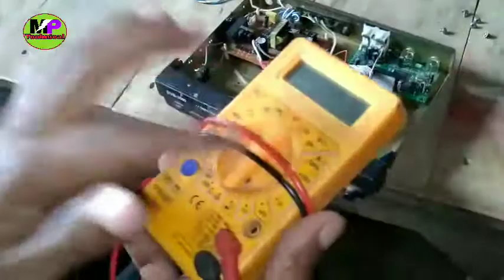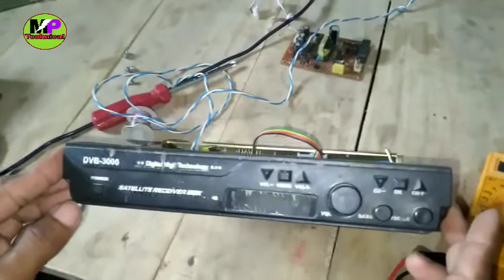free wale dish Mein New power supply Kaise lagaye|| Free wale dish ka power fault Kaise Pata Karen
Yahan aapko Technology se related pura knowledge milega or aapko roj kuch new seekhne ko bhi milega. to aisi hi videos ko dekhne ke liye please Subscribe my channel. thank you.

free wali dish Mein new power supply Kaise lagaye || free wale dish ka power fault Kaise Pata Karen||

dish tv ka video,dish ko ripear karne wala video,dish tv ki poori jankari,
P tv ka video,dish ko ripear karne wala video,dish tv ki poori jankari,